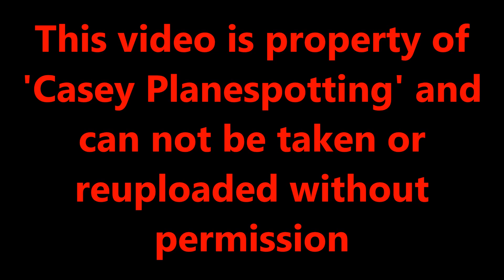COP26 Aircraft movements at Manchester Airport | Aerolineas Argentinas + Albanian Govt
With over 400 private and executive aircraft visiting the UK for the COP26 Climate conference, this meant a lot of unique movements visiting the UK. Unfortunately I didn't have the privilege of visiting the likes of Glasgow, Prestwick or Edinburgh, however I was able to get up to Manchester Airport where the governments of Albania and Argentina had their aircraft parked up.

On the afternoon of November 2nd, 2021. Manchester saw both these aircraft, a Turkish Government A319 on lease to the Albanian Government depart to Glasgow intl, while an Aerolineas Argentinas A330-200 departed to Prestwick. Both aircraft are extremely rare sights for Manchester, and not even regulars to the UK, especially the Argentinean - Nearest place in Europe to see them is Madrid!

Anyway I hope you like this short video of these two rare and exciting catches - Thought they were certainly worth an upload of their own. Look out for the full video from Manchester to come including footage of the ME3 (Emirates, Qatar, Etihad) and more!